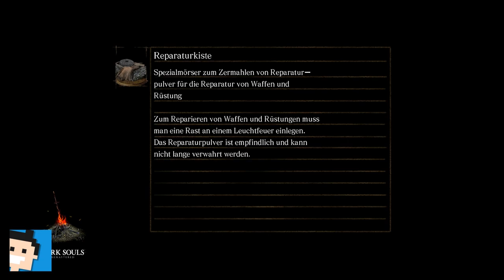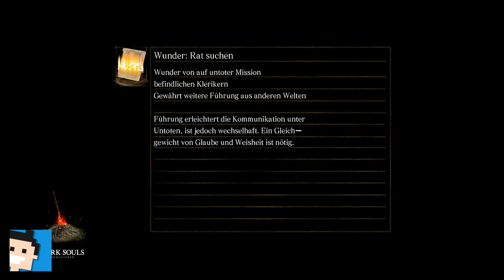✪ Let's play Dark Souls Switch deutsch #51 DLC - Ritter Artorias (leider broke) ✪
Moin moin...

MEIN EQUIPMENT